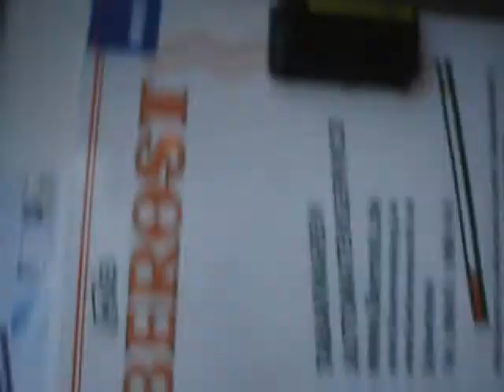Brikz feat Rive [One day Mixtape 2010]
One day walkin...